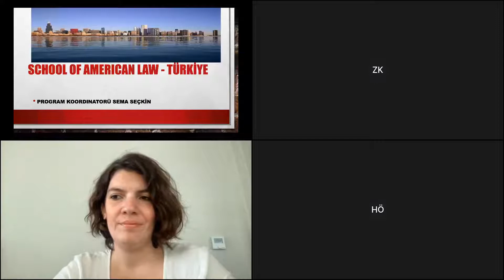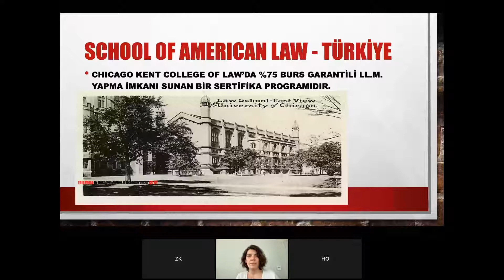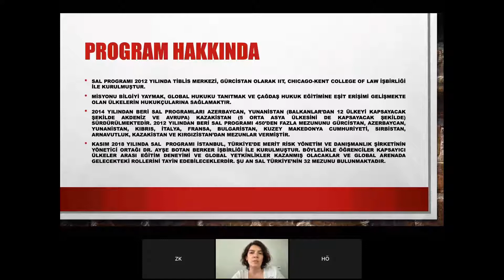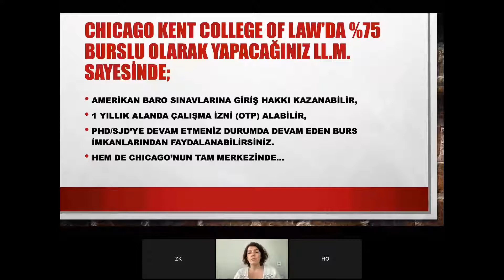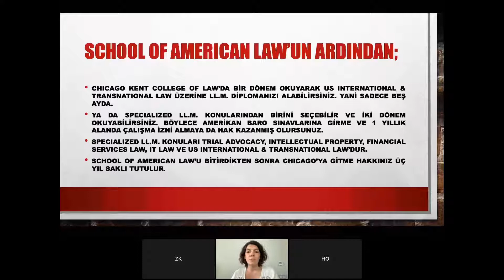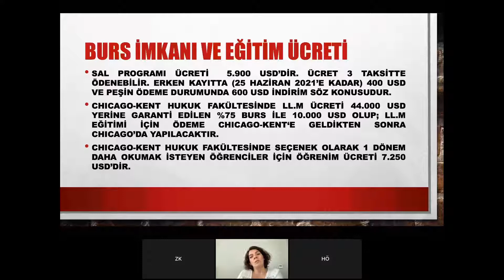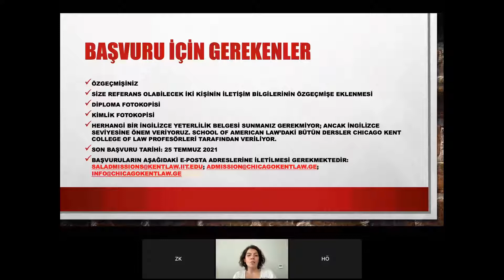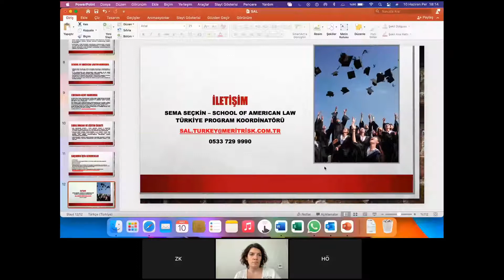School of American Law ile %75 Burs Garantili ABD'de Hukuk Fakültelerine Giriş İmkanları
School of American Law is a certificate program that enables its students to continue their LL.M. study in Chicago-Kent College of Law under 75% scholarship guarantee and without TOEFL/IELTS requirements. We would like to introduce this program to Turkish lawyers, law students and business professionals.